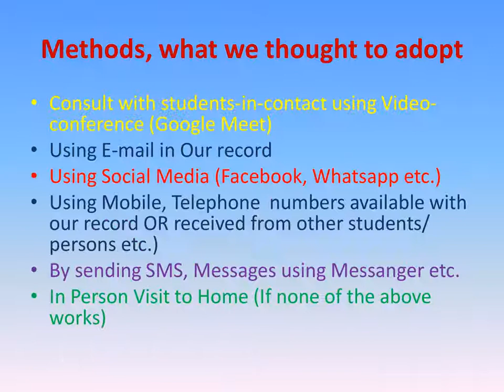Efforts taken by Teachers to keep-in-touch with Students during COVID-19 Period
Efforts taken by Teachers to keep-in-touch with Students during
COVID-19 Period